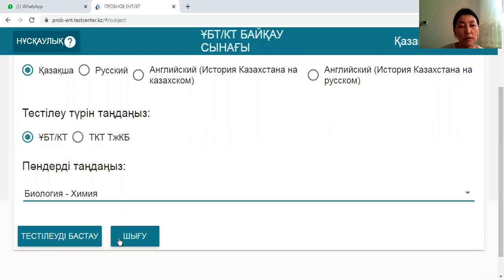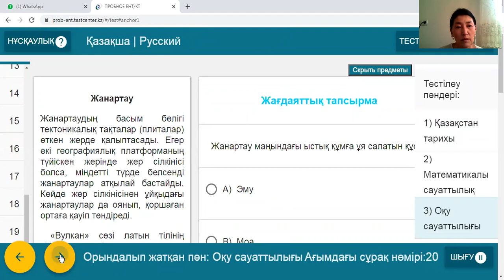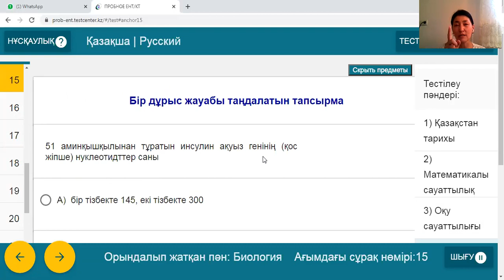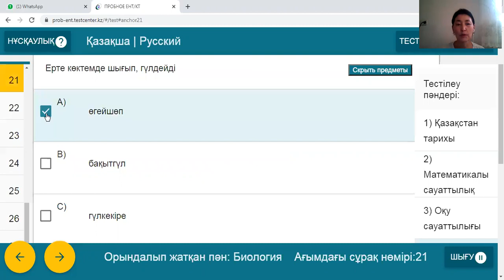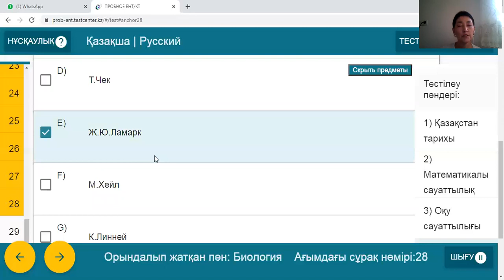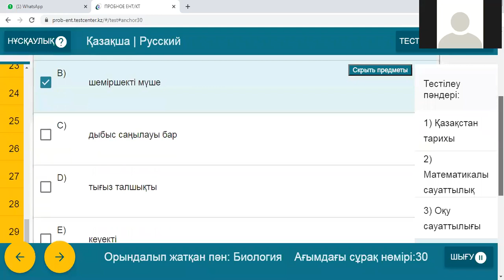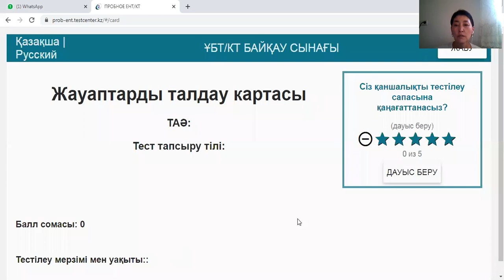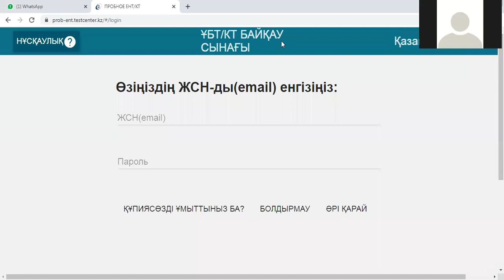Марафон-Биология | Нұсқа талдау | ҰТО 70-нұсқа